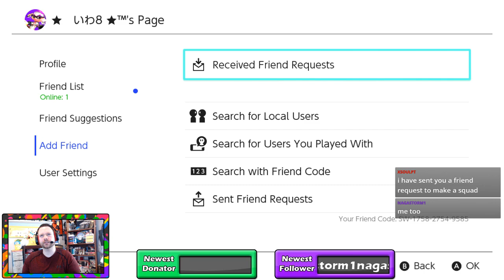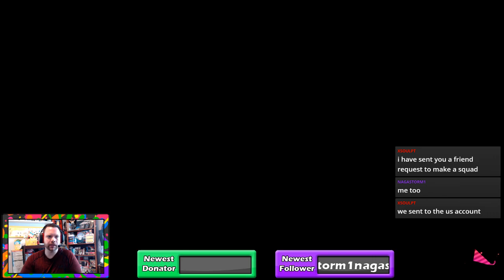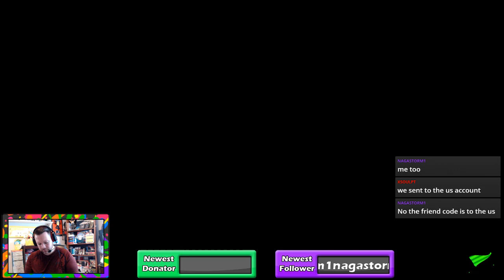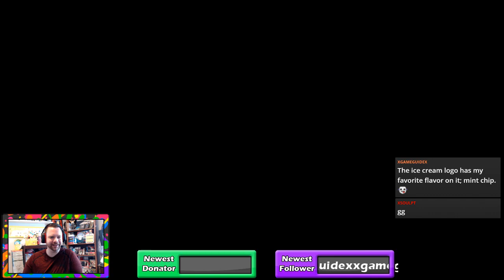Splatoon 2 Splatfest Demo HYPE! (European Demo) (7/15/17)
★What are Live Stream Videos?★

I'll be live streaming a lot more now that I have some free time, so if you have time, visit the link down below and give me a follow. I'll be putting some of my live streams, and highlights of the live streams here on Youtube, but not all of them. Join me as I hang out and play with friends, fans, and viewers!

• Jim